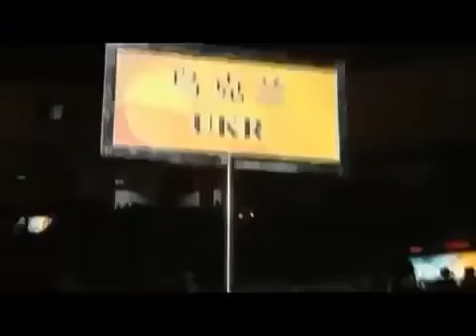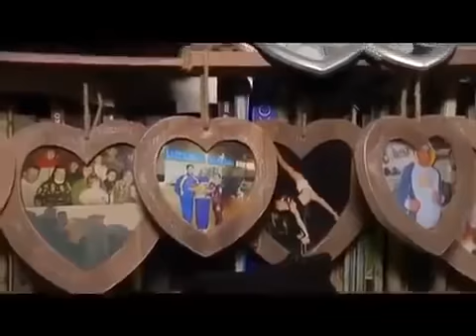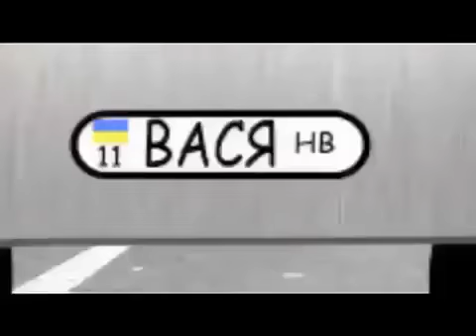Documentary «The Story of LOMACHENKO» English Subtitles 🎬 “ИСТОРИЯ ЛОМАЧЕНКО “